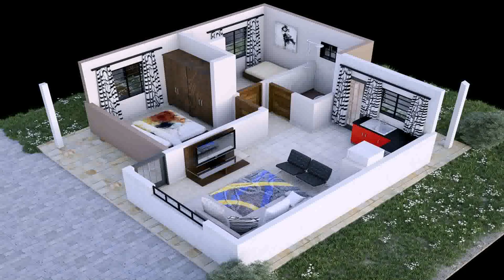House Design Photos In Kenya - Gif Maker DaddyGif.com (see description)